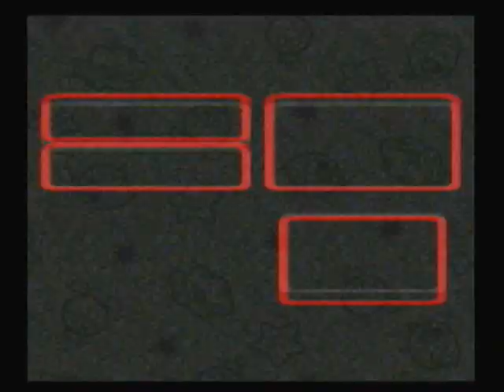Let's Play Super Mario RPG - #7. Visitor from the Skies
In this video, we make our way to Rose Town, a town that has met a terrible fate when arrows start raining from the sky! However, an even greater power is not overlooking these misfortunes...